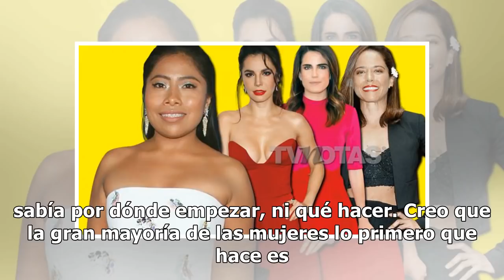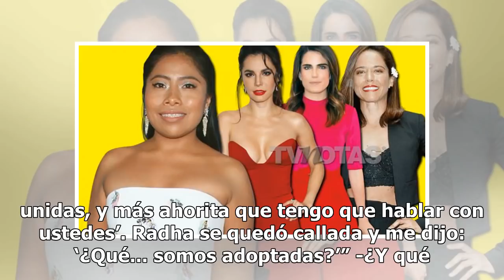Amante de la Wanders, la embaraza y le pide abortar ¡porque es casado!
-Platícanos el momento... “Íbamos a desayunar chilaquiles, que me encantan con mucha crema, y ese día cuando se la puse me dio mucho asco, y justo eso sentí cuando tuve a Radha. Le pregunté a mi asistente por mi calendario de menstruación y vi que llevaba un retraso; le pedí que se fuera a comprar u...